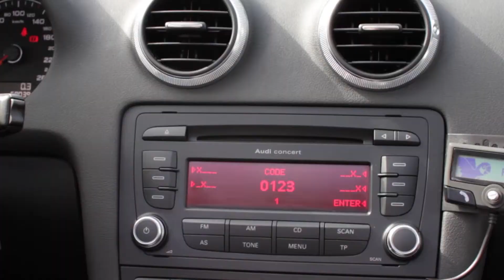Audi A3 2.0 TFSI Cabriolet